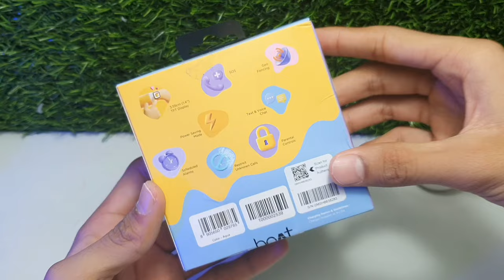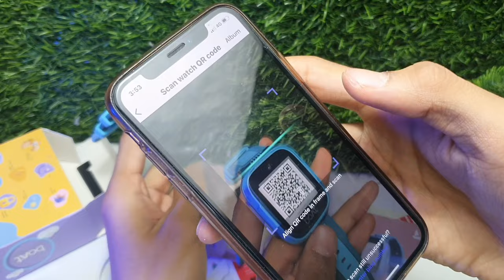boAt Wanderer Smartwatch Unboxing & Review🔥 | Wifi + Video Calling + Gps | Best Smart Watch For Kids